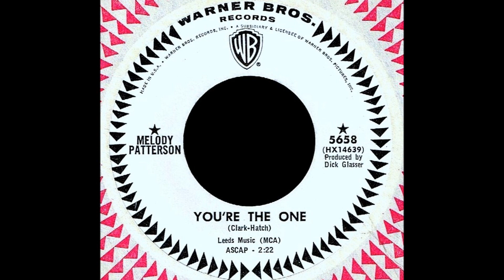Melody Patterson - YOU'RE THE ONE - (Western Recorders) (1965)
5658)  Recorded August 27, 1965 at United-Western Recorders in Hollywood, the one and only single issued by then sixteen year old actress, Melody Patterson who was just starting her newly acquired role as 'Wrangler Jane' in the ABC-TV series, 'F Troop'.  It's interesting that the underage Patterson managed to snag the acting gig with a fake birth certificate but was so professional and well received by the viewers that her age snafu was worked around and accommodated.  Also interesting is that not only did the TV series debut in September 1965 but her Warner Bros. single, 'You're The One' b/w 'Meadowgreen' did as well.  In the late 1950's and early 1960's, the television arm of Warner Bos. Pictures was known for not wasting any time in getting their hot new TV actors and actresses behind a microphone in a recording studio.  Connie Stevens was one of their most successful and curiously, while Melody's version of 'You're The One' with its sprinkling of Phil Spector musical embellishments, was sung in a somewhat lower register, her vocal delivery on the flipside, 'Meadowgreen' was sung with the same breathy, wispy style that helped Miss Stevens sell quite a few records.  Composed by Petula Clark and Tony Hatch, 'You're The One' was the plug side on Melody Patterson's lone single.  Clark had included her original version on her 'I Know A Place' LP and in Pittsburg, Pennsylvania a group that would be credited as the Vogues recorded their version initially for Blue Star Records in July 1965 which was changed to Co & Ce Records one month later.  The male quartet would achieve a world wide hit and the biggest selling version of the song leaving Miss Patterson and others in the dust.